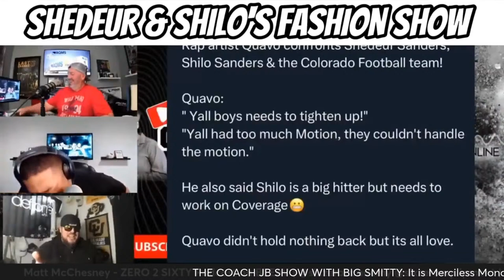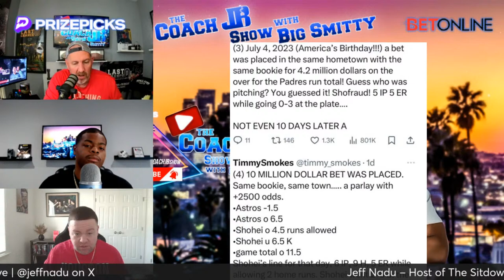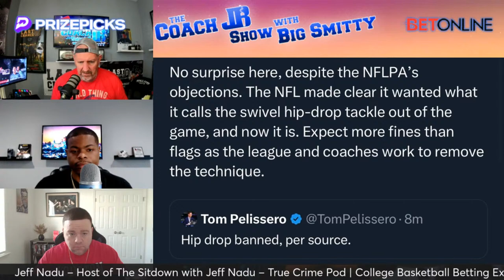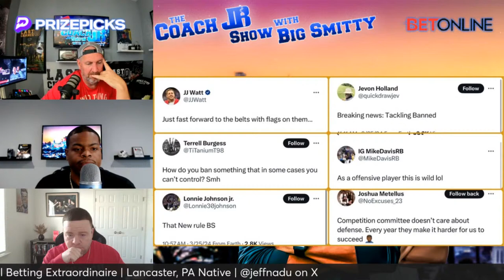THE COACH JB SHOW WITH BIG SMITTY | MERCILESS MONDAY MARCH 25TH, 2024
It is Merciless Monday on The Coach JB Show with Big Smitty as 6 year NFL Vet & Colorado Alum Matt McChesney joins the show to talk Colorado FB & Coach Prime (Sanders)! Jeff Nadu joins the show as well to talk March Madness & to talk NFL Draft as we get closer to draft day! Join us for this Merciless Monday on The Greatest show on Planet ERF!

Merciless Monday | Talk that Talk Tuesday | Work Boot Wednesday | Truth Telling Thursday | Fired Up Friday

Shaun King - Former NFL QB every Thursday